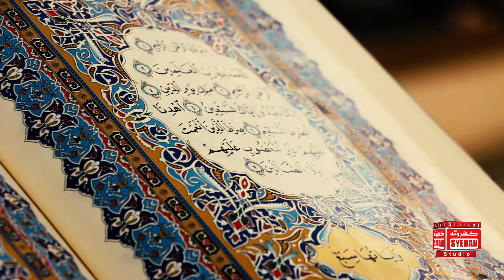سورة الفاتحة القارئ الشيخ: سليمان الغسيني إمام وخطيب جامع الغبرة الكبيرسلطنة عمان